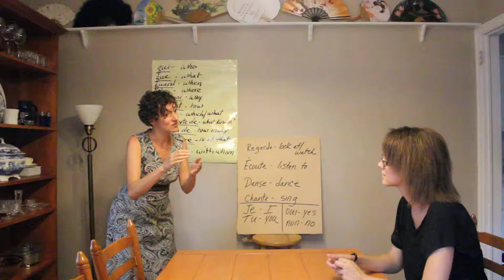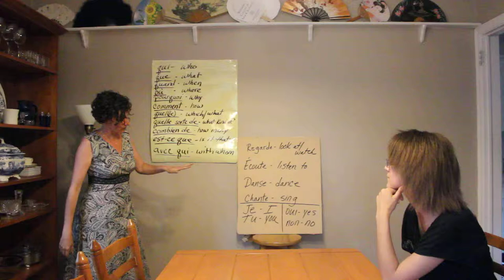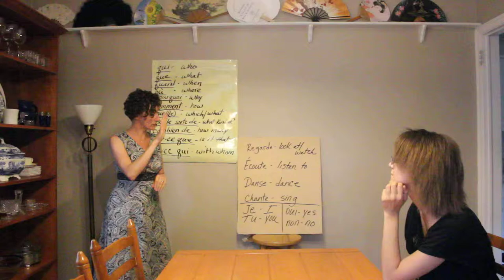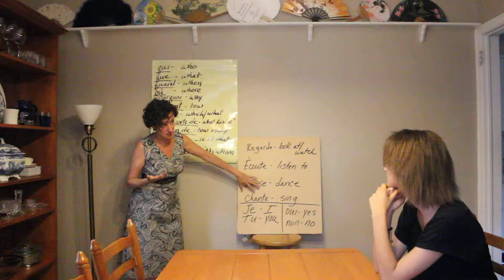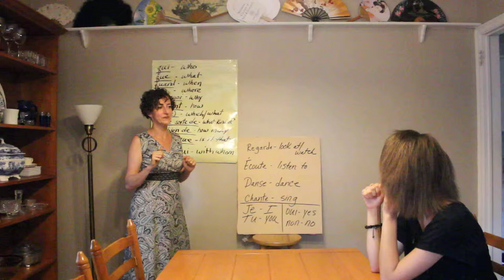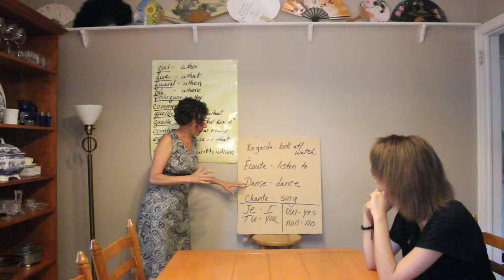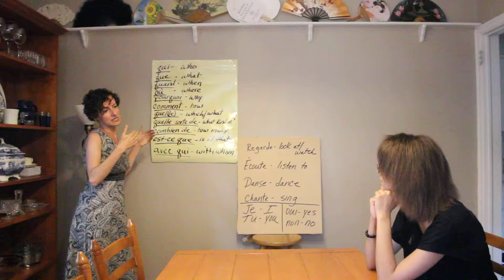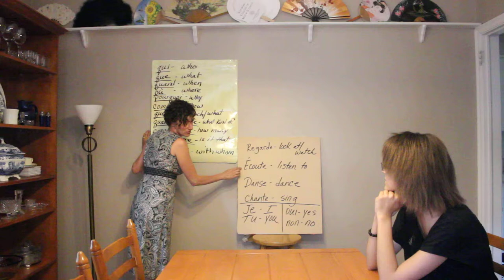Teaching French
French